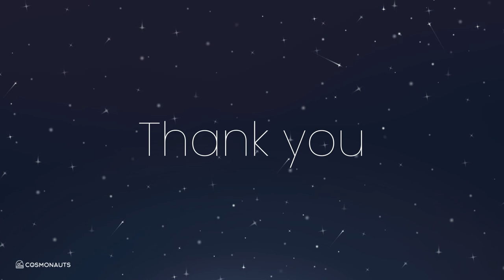Fireside Chat - SPACEtalks 2.0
Cosmonauts are proud to present the Fireside Chat from SPACEtalks 2.0.

Speakers include:
🚀 Torsten Kreining | Publisher and CEO | SpaceWatch.Global
🚀 Rick Tumlinson | Founding Partner | SpaceFund
🚀 Robert Zubrin | President | Pioneer Astronautics

Torsten Kriening from SpaceWatch.Global, Rick Tumlinson from SpaceFund and Robert Zubrin from Pioneer Astronautics.

SPACEtalks hosted speakers from NASA, Aldrin Space Insititue, Harwell Campus, United States Airforce, UK Ministry of Defence, Type One Ventures plus many more.

SPACEtalks is a Cosmonauts event, where you can learn more about Cosmonauts and our sponsored event conferences across the world.